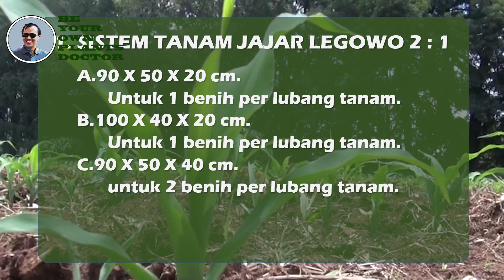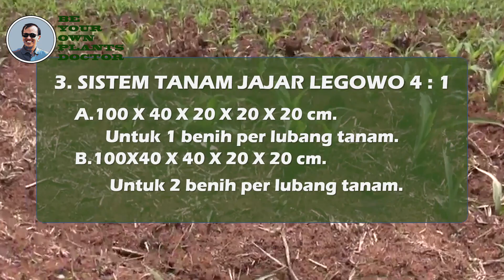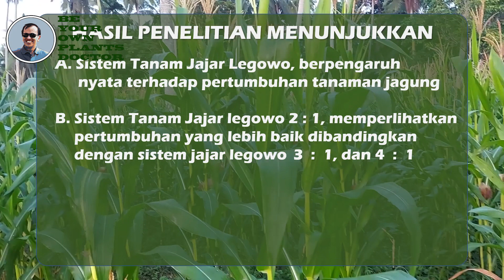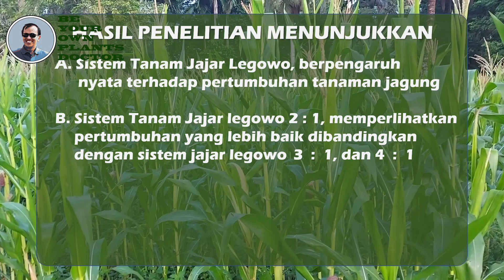TUTORIAL Membandingkan jarak tanam pd sistem tanam jajar legowo utk pertumbuhan & prod tan jagung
TUTORIAL Membandingkan jarak tanam pd sistem tanam jajar legowo utk pertumbuhan & prod tan jagung, adalah sebuah tutorial yang dibuat secara khusus dan komprehensif, untuk memenuhi pertanyaan serta beberapa permintaan sehubungan dengan hal yang berhubungan erat dalam rangkaian budidaya tanaman jagung di lapangan, sehingga bisa memberikan jawaban atas semua permasalahan yang ditemui petani di lapangan, serta memberikan beberapa pilihan terbaik dalam melakukan teknis budidaya jagung. TUTORIAL Membandingkan jarak tanam pd sistem tanam jajar legowo utk pertumbuhan & prod tan jagung, Selain itu juga semua bahan berdasarkan hasil pengujian dan mengacu beberapa hasil pengujian pertanian, baik yang tertuang dalam jurnal penelitian yang dipublikasikan secara umum, khusus maupun terbatas. Sehingga penyajian materi akan mampu menjawab permasalahan yang ada, khususnya untuk meningkatkan produksi persatuan luas lahan, yang didukung pertumbuhan dan pekembangan tanaman yang maksimal dan sempurna. TUTORIAL Membandingkan jarak tanam pd sistem tanam jajar legowo utk pertumbuhan & prod tan jagung, Tentunya perlu disosialisasikan secara massif, di khalayak petani maupun para peneLiti, penguji, stakeholder dibidang pertanian, mahasiswa pertanian, akademisi, pengajar, maupun lainnya seperti kios tani, trader, retailer, dealer dan produsen sarana pertanian, juga para influenser. untuk itu mohon izin dan perkenan @INFORAGAMPERTANIAN @PenyuluhPertanianLapangan @GardenHias @salampertaniantv @PetanimudaGanteng @PetaniKota87 @klara_tania @ALAMORGANIK @IbuSitiMahmudah @baliorganiktv3776 @frezzgarden @gardeningchannel @home.garden @DIYGardenIdeas @aajtak @BTS @KondZilla @DaddyYankee @PlanetEarthINDIA @DesiMusicFactoryYT @GanjarPranowoOfficial @anitta @ReflyHarunOfficial @StudyIQEducationLtd @jacksepticeye @KatyPerry @HYBELABELS @marshmello @LikeNastyaofficial @TylerOakley @SonyPAL @QalbyEtmaan @Rajshri @SonySAB @BGT @DienQuanComedy @vladvaniki1 @WaveMusicIndia @nhacthieunhisaotv @akshaynagwadiya @Zayn dan stakeholder pertanian lainnya.  TUTORIAL Membandingkan jarak tanam pd sistem tanam jajar legowo utk pertumbuhan & prod tan jagung, Keberhasilan penyajian informasi teknologi budidaya pertanian, khususnya tanaman jagung menjadi sangat vital, mengingat trend penggunaan bahan baku industry maupun konsumsi menggunakan bahan baku jagung semakin meningkat, tentunya keterlibatan semua fihak menjadi sangat penting, terutama Indonesia mempunyai potensi dan peluang yang besar untuk menjadi produsen jagung terbesar di dunia, sehingga hasil produksi tidak hanya di konsumsi dalam negeri tetapi bisa ekspor.
Selain itu semua, kami berharap masukan dan saran yang terbaik untuk kesempurnaan penyajian kami dalam rangkaian pembuatan tutorial untuk petani maju Indonesia, tegur sapa dan saling mengkoreksi menjadi sangat penting untuk kesempurnaan penyajian ke masyarakat petani. Khususnya petani jagung Indonesia.
Dengan demikian cita cita Bersama untuk memajukan pertanian Indonesia menjadi hal yang penting dan bukan hanya slogan. TUTORIAL Membandingkan jarak tanam pd sistem tanam jajar legowo utk pertumbuhan & prod tan jagung, kami persembahkan untuk petani jagung di indonesia. TUTORIAL Membandingkan jarak tanam pd sistem tanam jajar legowo utk pertumbuhan & prod tan jagung, semoga berkah dan bermanfaat.